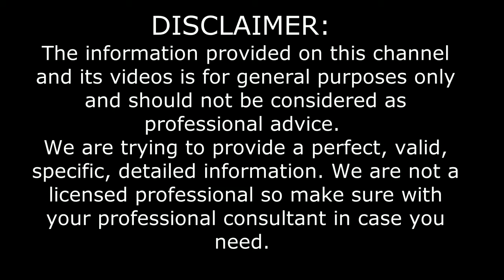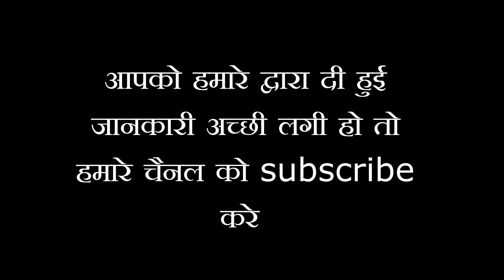हींग खाने के ऐसे फायदे जो आपको दांत की परेशानियों से बचाएंगे